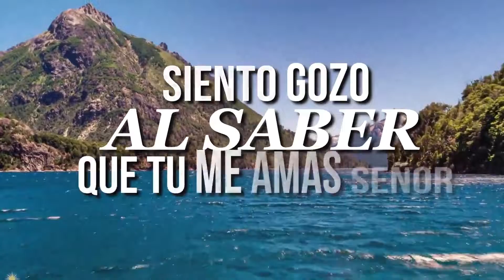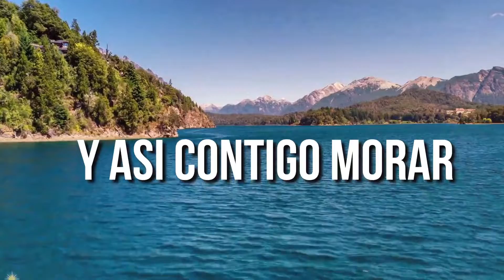La canción Mas linda 2023 (Lucas Nieto Que Bonito)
Música cristiana para edificación de tu vida.